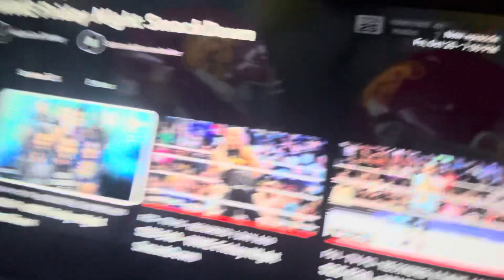Tv remote song ( music video)